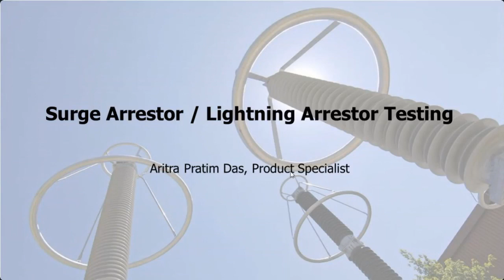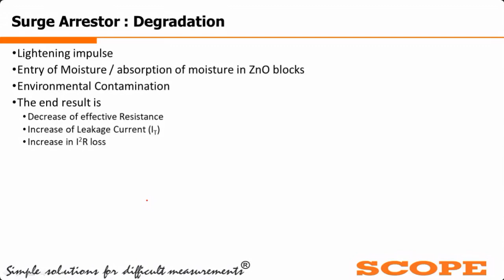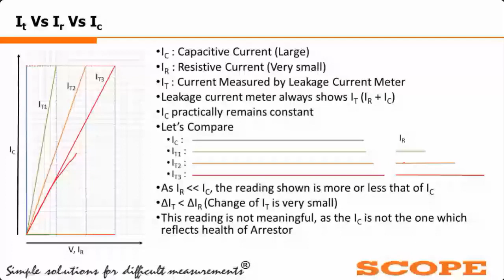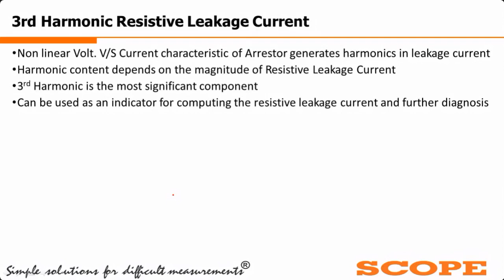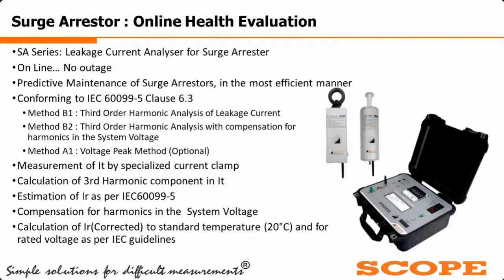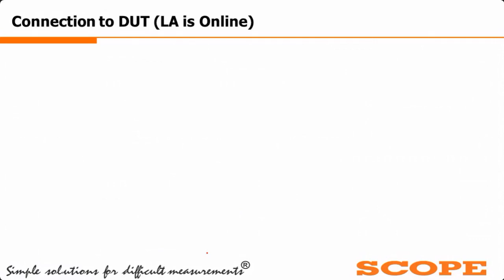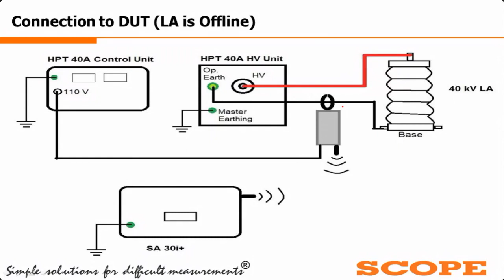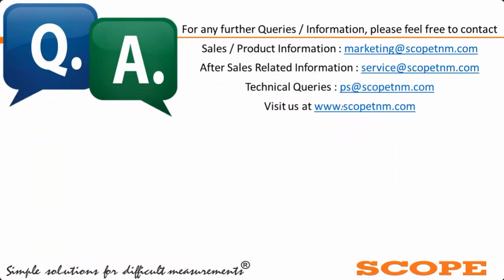Third Harmonic Leakage Current Measurement(LCM) for Surge Arresters